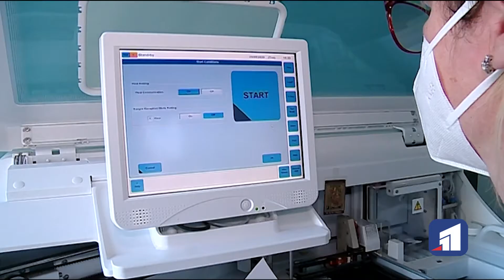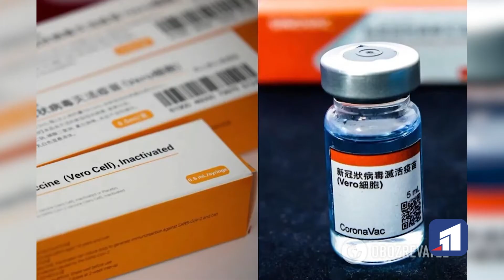Область отримала 11,5 тисяч доз китайської вакцини CoronaVac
У нашому регіоні більш як тисяча нових випадків коронавірусу.  Майже 3 тисячі стаціонарних хворих потребують кисневої терапії. Зайнято 85% ліжок, є потреба в додаткових концентраторах. Щоденно в області госпіталізують сотні людей.

Тим часом регіон отримав партію китайської вакцини CoronaVac - 11,5 тисяч доз. Щеплювати розпочнуть вже незабаром, насамперед маломобільні групи населення та освітян. Загалом першу дозу отримали 32 тисячі жителів області.